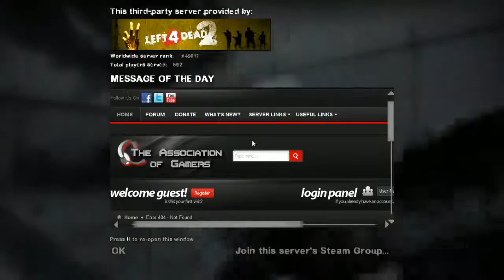Pass The Controller Please Charity Stream - Left 4 Dead 2 Stream Ft. Zoote Soote - January 25th 2013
Remember, every Friday from 5 till 7 PM EST!